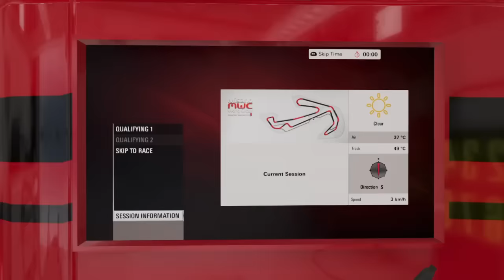MotoGP‘15 Misano Career mode Pro#6 DUCATI GP15 Q1/Q2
(*________*)y